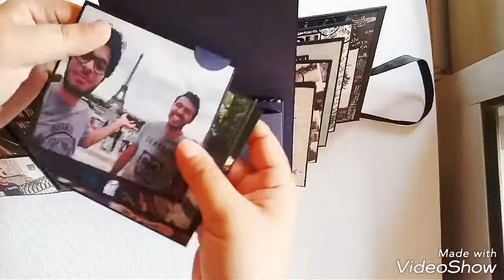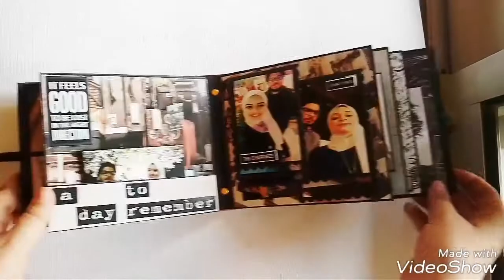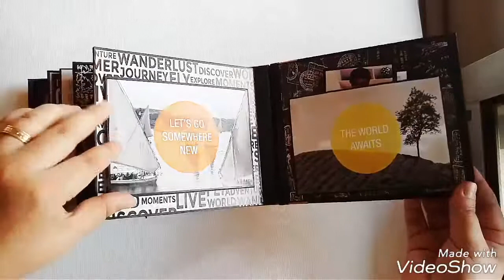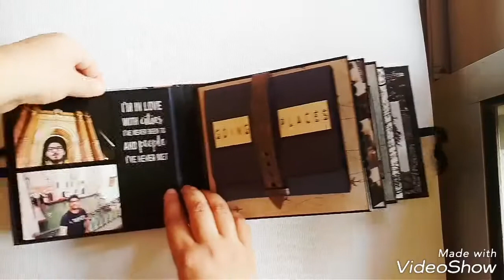Kaisercraft just landed mini album, travel theme mini album, musculine mini album